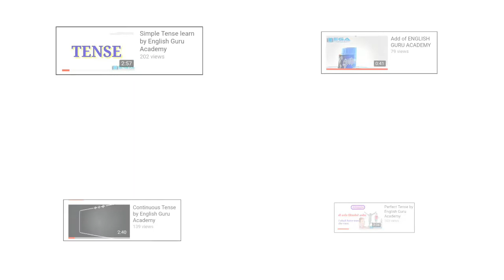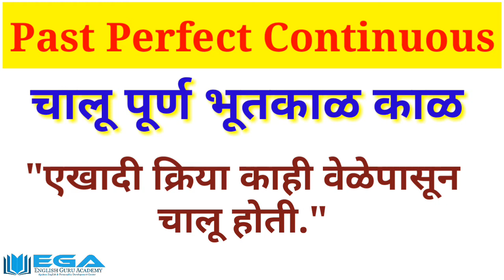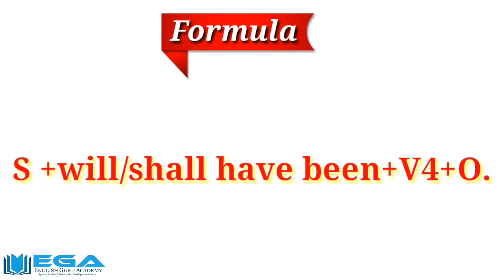Continuous perfect Tense with example & explanation learn part 4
🏢 ENGLISH GURU ACADEMY
🗣  Spoken English and Personality Development Center

 🌐 Our Features 🌐
◾ Personality Development 👨🏻‍💼
◾Stage Daring 🗣🎙
◾Group Discussion & Debate 🎭
◾ Public Speaking 🎙
◾ Conversation 🗣
◾ Role Play 🎥
◾ Personal interview 👩🏻‍💼

👤 Founder  :-  Prof. Kantilal Atmaram Patil
B.Sc., M.A.(Eng.), MBA(HR)Pune, LL.B.

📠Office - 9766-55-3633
🏢 Address : -
Shop No. 11,12, C-Wing, In front of Government Hospital, Akola Naka, WASHIM - 444505